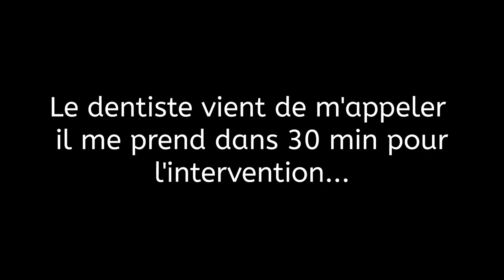JE VOUS DIS (enfin) LE NOM SECRET !